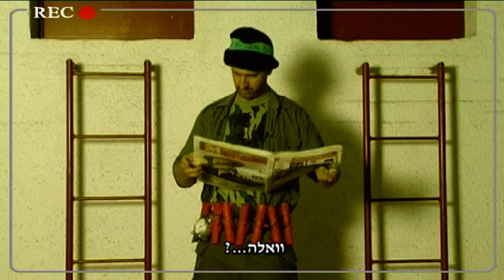בונה עדר בעיר האוהלים ועזיז עבדול מסית מגן על זועבי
מהדורת השבט 104 עם כתבנו בונה עדר שמפרט לאיזה דברים מחאת הדיור לא קשורה, ומקפיד לציין את כל המפלגות והתנועות שבכלל בכלל לא עומדות מאחורי זה.  ח"כ עזיז עבדול מסית מסביר כמה הכנסת גזענית בגישתה לחנין זועבי.